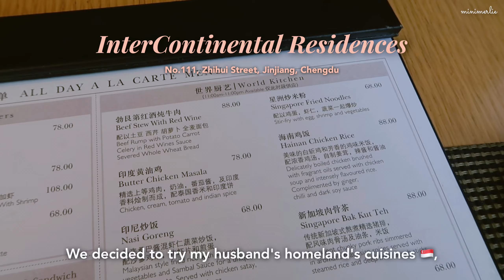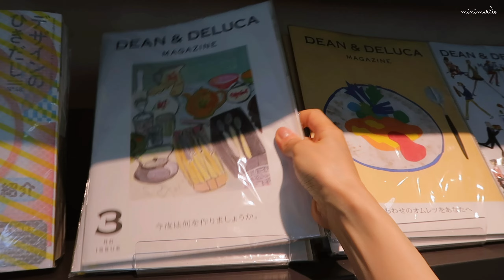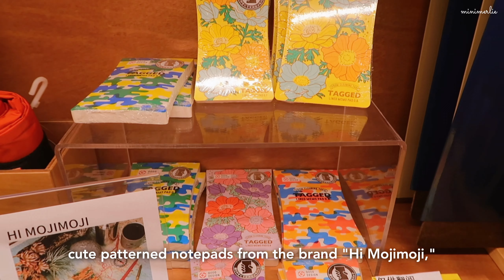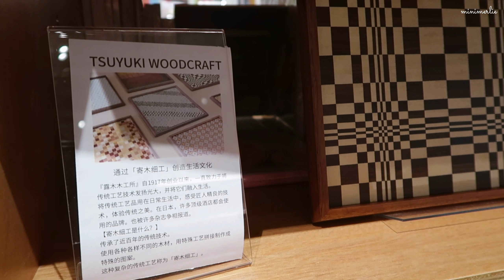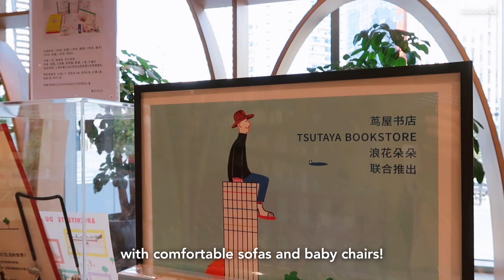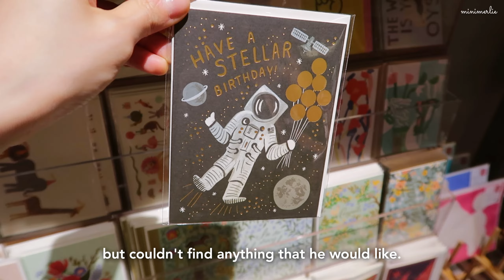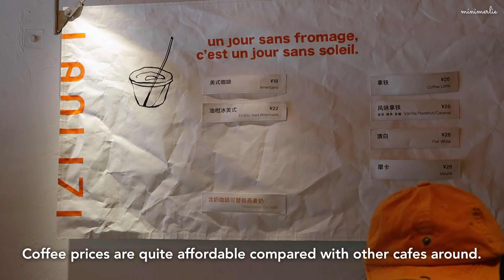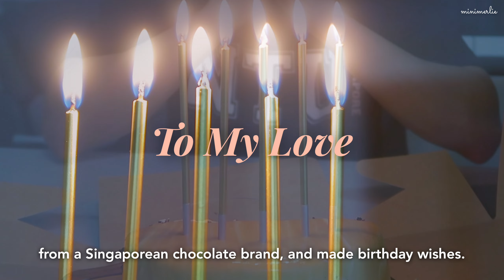China Vlog 🇸🇬 Singaporean Birthday Treats - Nasi Lemak, Tsutaya Bookstore, French Bakery Cafe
Welcome back to Chengdu Diaries, an aesthetic vlog about living in Chengdu, China. 🫶 In this vlog, I'll be sharing about my weekend before my husband's birthday, where we went to a Singaporean restaurant and had Nasi Lemak and Chicken Rice. 🇸🇬 We also visited Tsutaya bookstore and browsed books and merchandise, before our outing came to a close at a French-style bakery cafe where we had cake and coffee. ☺️

00:00 Intro
00:24 Singaporean Cuisines
01:31 Tsutaya Bookstore
10:57 Lanlizi Bakery Cafe
12:44 Outro